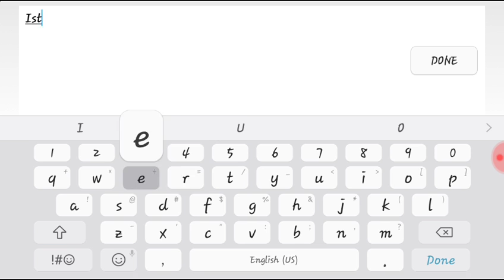Tactile Was Episode 1# W/Mr.Gamer [Tactile Wars]